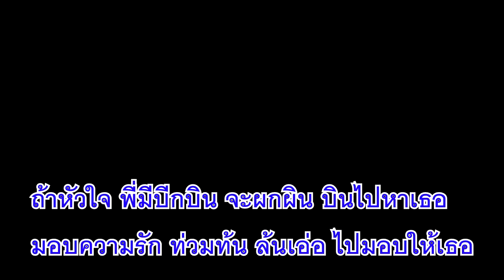หัวใจมีปีก (คาราโอเกะ) [แกรนด์เอ็กซ์] ...จากดนตรีต้นฉบับ